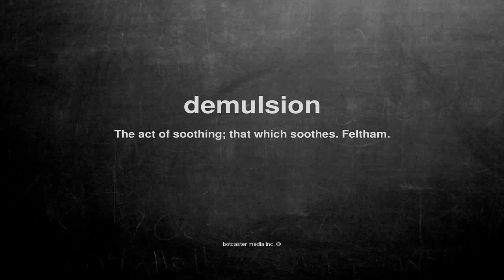What does demulsion mean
What does demulsion mean in English?